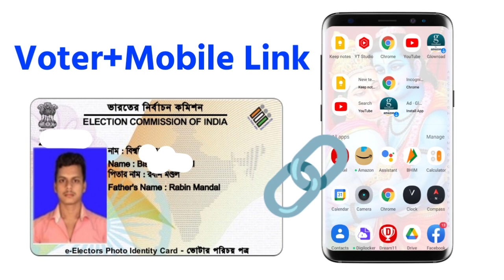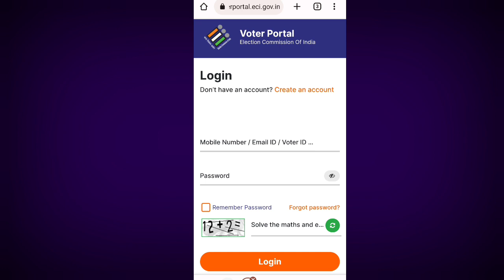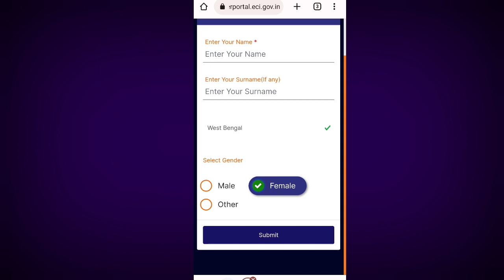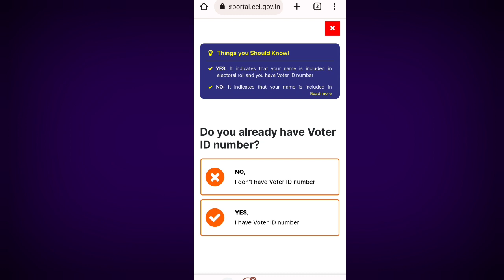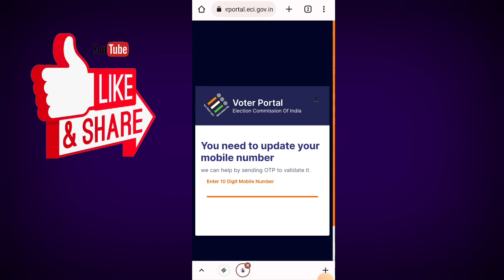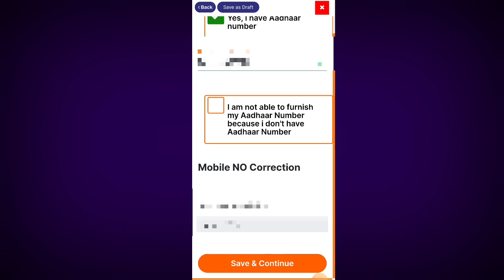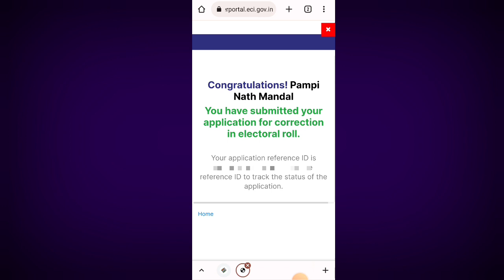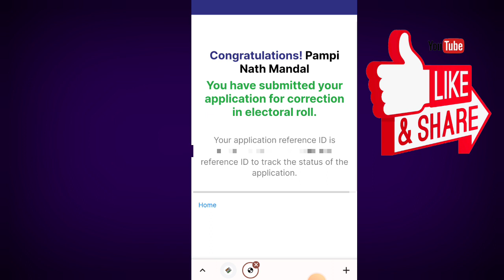Voter ID Card Mobile Number Link 2023|Link Mobile Number in Voter-id Card Bengali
Today Special Topic Covered :;Voter ID Card Mobile Number Link 2023|Link Mobile Number in Voter-id Card Bengali|